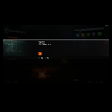Gamer Series 386